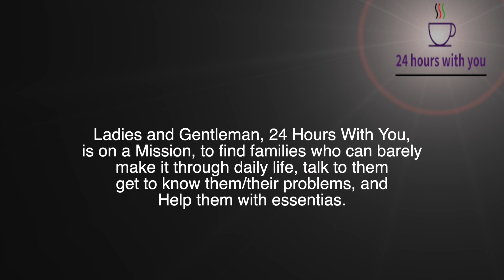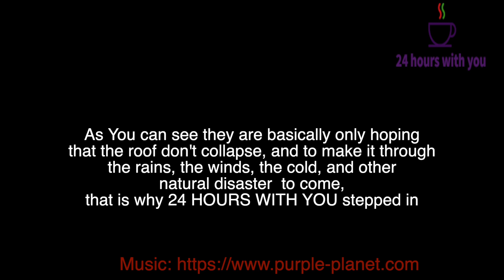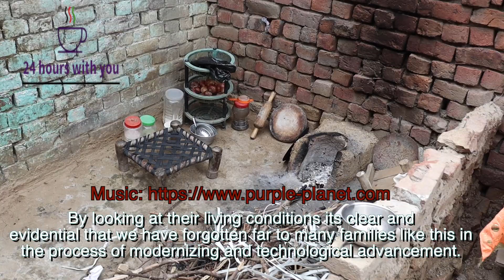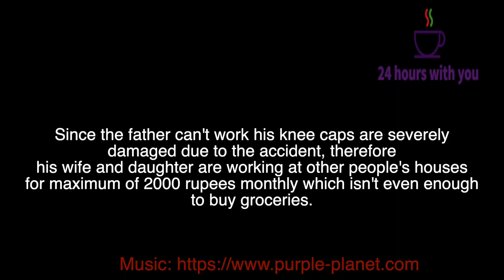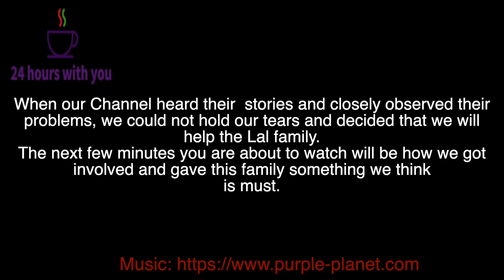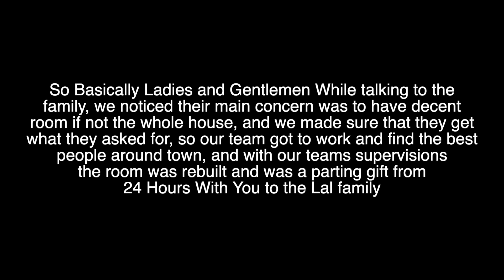24 HOURS WITH YOU (episode 1)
Lal family first episode of 24 Hours With You